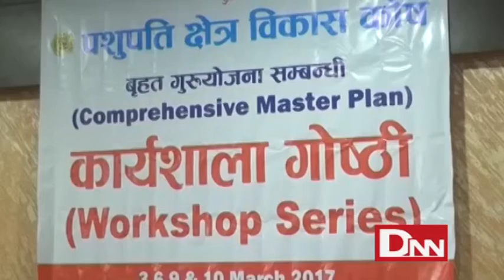Pashupati Chhetra Guru Yojana